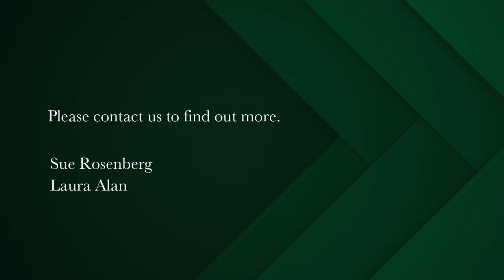3 bedroom house for sale in Clovelly (Cape Town) | Pam Golding Properties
Floating Above the Fairways

Nestled in a sheltered position against the slopes of the Clovelly
mountainside, with sweeping views across Clovelly Golf Course to False
Bay, Chapmans Peak and Noordhoek this elegant modern home has been designed
to take full advantage of its unique location in the South Peninsula's
hidden gem - Clovelly.
Generous open plan living areas on the lower level all flow to a covered
balau deck with built in braai - the perfect spot for relaxed al fresco
dining and for taking in the spectacular sunrises and dramatic sunsets for
which the area is renowned. A pool on the lower deck offers a quiet spot to
soak up some sun and cool off in summer and is heated in the winter months
to ensure year round enjoyment.
Light and bright, the well-designed kitchen, with its central island offers
casual dining with views of the sea, mountain and Silvermine River valley,
whilst the formal dining area and comfortable lounge with a wood burning
fire are perfect for entertaining on cooler days.
Two large bedrooms, both with ensuite bathrooms ( one with a sauna ) are
located on the upper level, with the main bedroom opening to a balau deck
with ocean and mountain views.
A guest suite is situated on the lower level and has direct access to the
sunny back garden area.
Strategically positioned air-conditioners provide optimum comfort throughout
the home, an inverter system ensures uninterrupted power supply and
rainwater tanks provide a supply of water for the garden.
Walk to Clovelly Golf Course and nearby beaches and tidal pools or take a
short stroll along a scenic coastal boulevard to the vibrant harbour village
of Kalk Bay with its eclectic mix of restaurants, coffee shops, art
galleries, antique shops and trendy boutiques and enjoy the unique lifestyle
of this unique area.